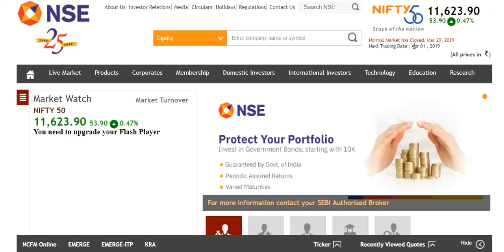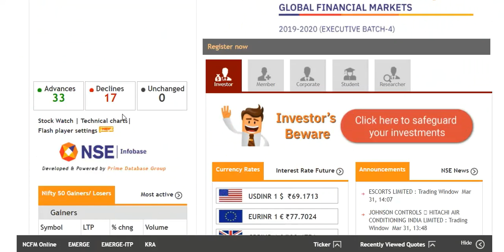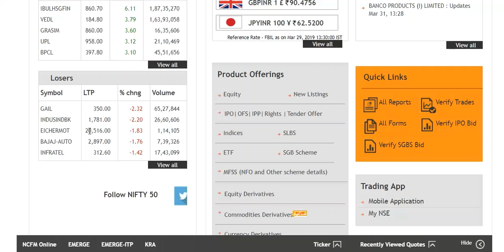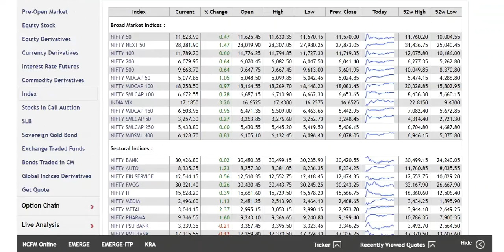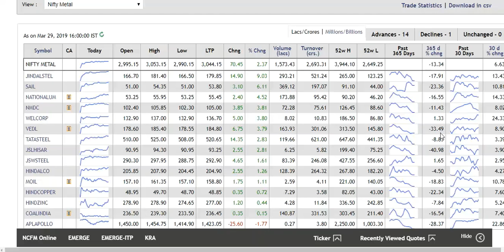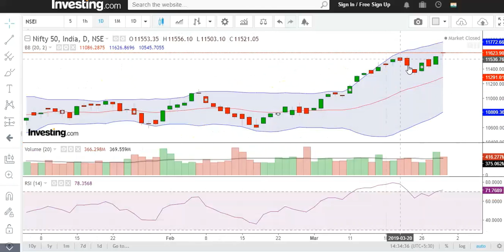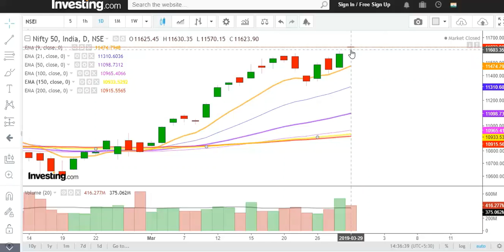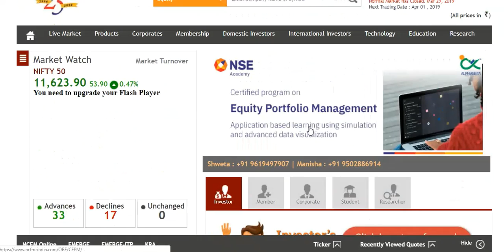Nifty 50 Intraday 01 04 2019 , Bullish